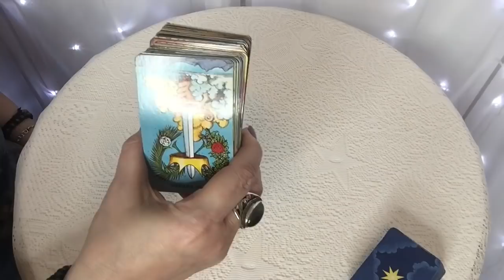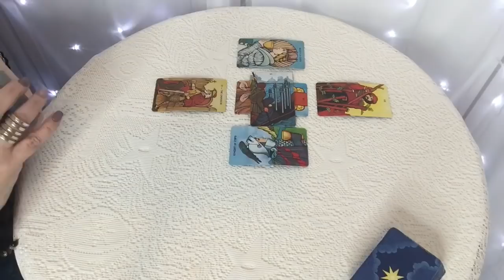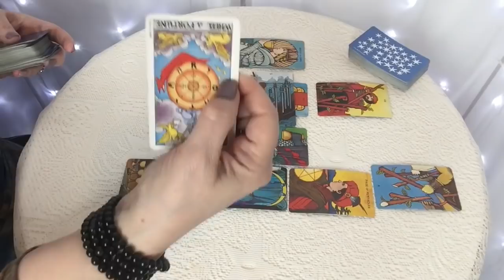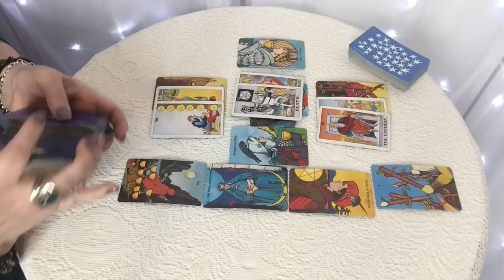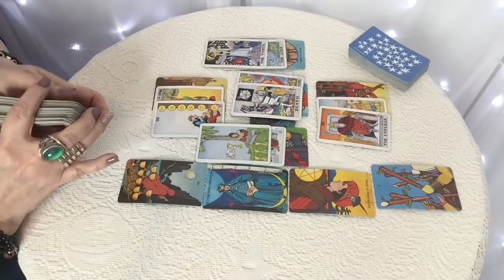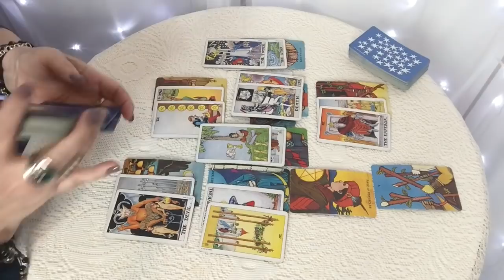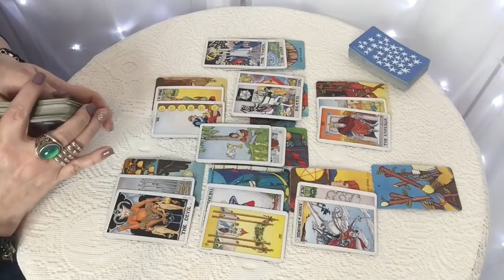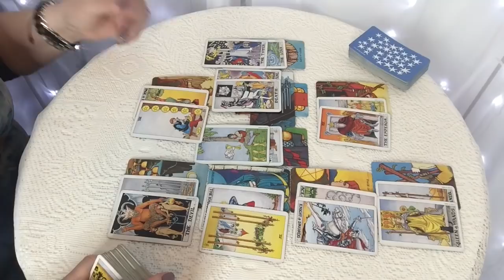Virgo! You May Reject This Offer! Standing Up For Yourself! July 2019 Reading!